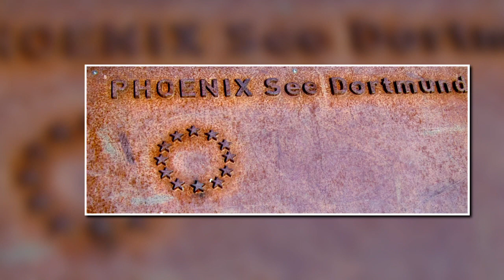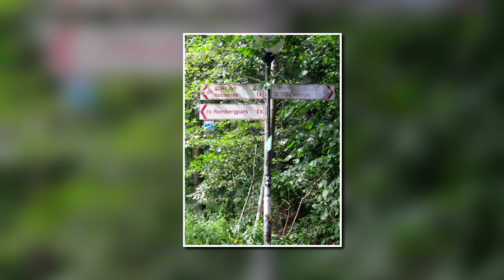VOM HAFEN NACH HÖRDE - EINSAM UNTER TAUSENDEN